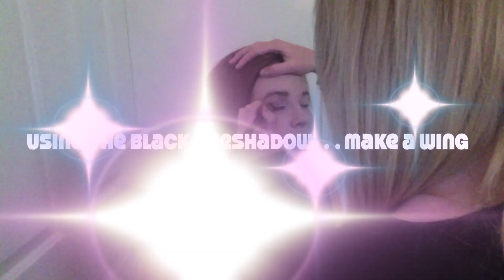How To: Seductive Vampire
Here's just a simple, easy tutorial on how to do a ''Seductive Vampire'' look, can be great for halloween or just a costume party in general.

You will need:
Light foundation
Baby powder
White Eyeshadow
Black eyeshadow
Red sparkle eyeshadow
Gel eyeliner
Thickening and lengthening mascara
Red lipstick
Bronzer
Optional: Fake blood